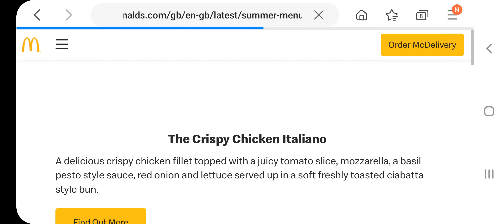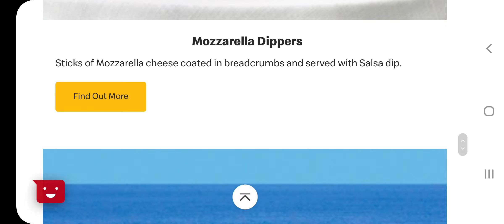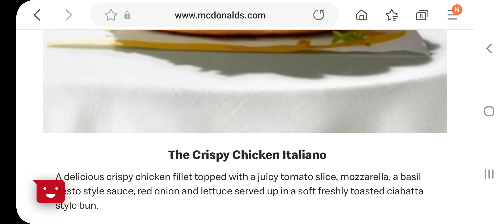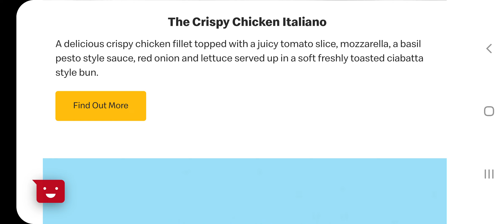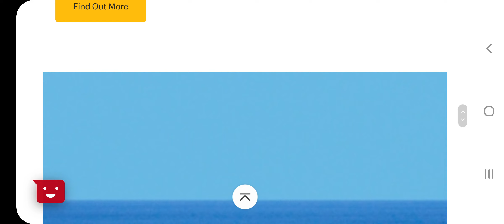ITALIAN STACK TIRAMASU MCFLURRY ETC PROMO|2022|MCDONALDS UK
Hello Jamie here and with another video. So for the next month or so, there will be the Italian Stack, and Tiramasu McFlurry etc. And discussing the happy meal situation too.